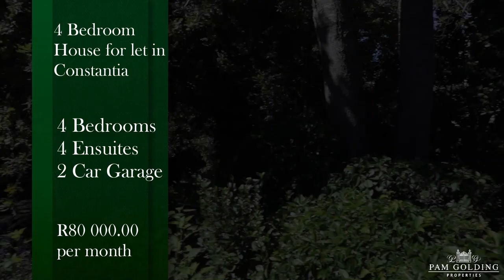4 Bedroom House in Constantia to Let | Pam Golding Properties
This stunning home with mountain views, featuring large entertainment area's. Inter-leading reception rooms with quality finishes are equipped, creating a warm ambience, quality and luxury.

Outside terrace with built-in fire that overlook a manicured landscaped garden and pool.

Available for short term from May until the end of October 2022.